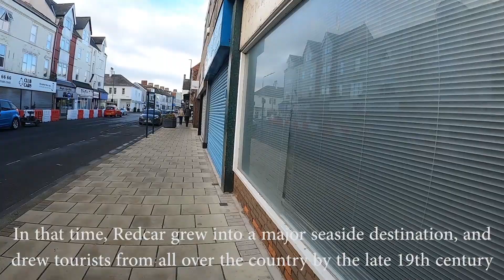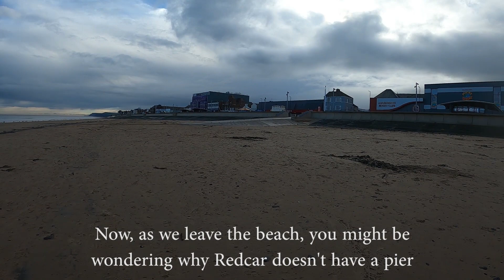Redcar, North Yorkshire | Town Centre Walk 2020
Join me for a walk around the town centre of Redcar, located on the North Sea coast a few miles east of Middlesbrough. A former tourist haven, Redcar is home to one of England's most action-packed nautical histories, with its seafront bearing witness to a number of fascinating events.

On our walk around town, we pass a number of interesting landmarks, including the Blue Town Clock, Redcar Town Clock, Regent Cinema, the Redcar Beacon, Redcar Beach, the Zetland Lifeboat Museum and St. Peter's Church.

0:00 Redcar Blue Town Clock
0:25 Redcar High Street
3:02 Redcar Town Clock
3:40 Queen Street
4:37 Station Road
6:44 Regent Cinema and former site of Coatham Pier
7:20 Redcar Beacon
8:31 Walking on Redcar Beach
11:31 Redcar Esplanade and Promenade
12:50 The Hub Building
13:07 Redcar Esplanade and Promenade
15:14 Zetland Lifeboat Museum and Redcar Heritage Centre
15:53 Redcar Esplanade and Promenade
17:12 Anchor from the Birger
17:32 Redcar Esplanade and Promenade
18:21 Redcar High Street
19:02 Lord Street
19:29 St. Peter's Church
20:18 Lord Street
20:54 Redcar Lane
21:27 Redcar High Street
24:29 Redcar Blue Town Clock
24:41 Thank you for watching!

Stats for nerds:

Distance walked: 1.5 miles/2.4km
Step count: 3000 steps (approx.)
Time taken: 24 mins 16 secs
Average speed: 3.7mph/5.9kmh